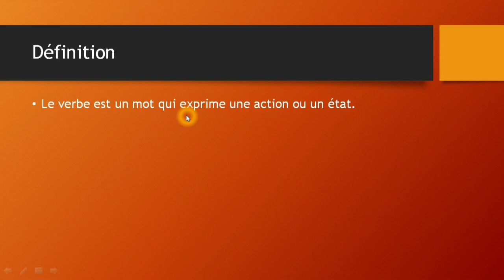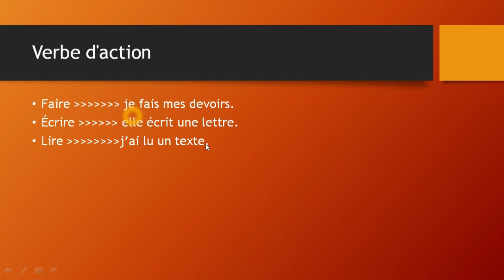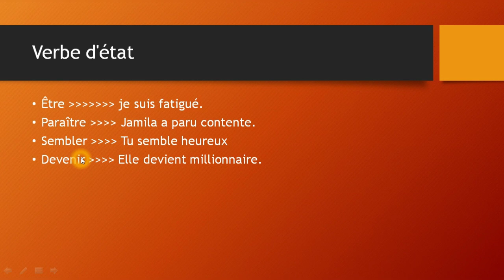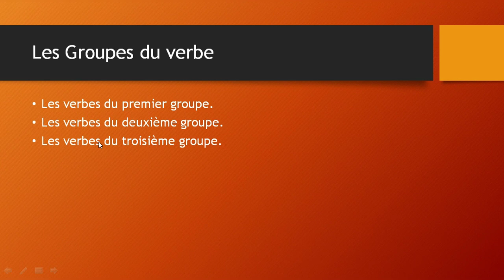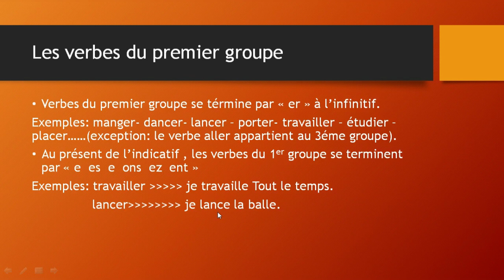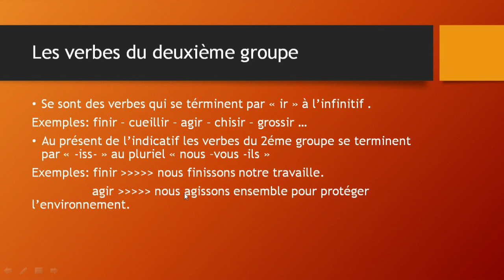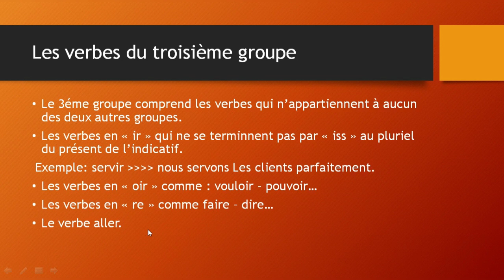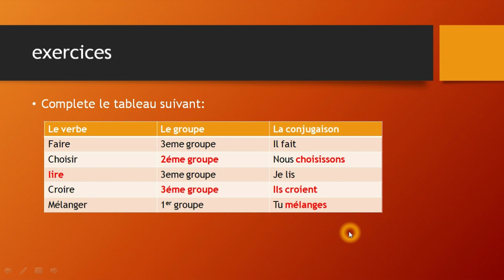أساسيات اللغة الفرنسية لاصحاب الأولى اعدادي| apprendre le français rapidement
la_communication_ française#

la_communication_ française#
infinitif
,je veux
,infinitif passé
,infinitif anglais
,anglais verbe ing ou infinitif
,infinitif en néerlandais
,m'as + infinitif,ing ou infinitif
,l'infinitif anglais
,double infinitif
,infinitif présent
,infinitif grammaire anglais
,l'infinitif en anglais
,gérondif ou infinitif
,exercice ce1 verbe infinitif
,que significa je voudrais
,infinity
,infinitif ou passé composé
 communication
,communication en français
,apprendre le français
,français facile
,communication français
,communications en français
,communication en francais
,français
,français authentique
,dialogue en français
,français en dialogue
,apprendre le français avec imad zniti
,communication français facile
,communication français rapide
,communication française professionnelle
,apprendre le français communication
 expressions françaises
,expressions en français
,français
,expression française
,expressions idiomatiques en français
,expression
,expressions familieres en français
,français langue étrangère
,français authentique
,vocabulaire français
,expressions courantes en français
,expressions populaires en français
,expressions
,expressions idiomatiques
,parler français
تعلم اللغة الانجليزية للمبتدئين الدرس الأول,
تعلم الفرنسية,
تعلم,
كورس شامل لتعلم اللغة الانجليزية,
اللغة الفرنسية,
تعلم الانجليزية من الصفر,
تعلم الإنجليزية,
,français
,apprendre à parler français
,français langue étrangère
,cours de français
,français authentique,apprendre
,parler français
,apprendre francais
,comment apprendre le francais
,français facile
,française
,dialogue français,test langue française
,apprendre le français en 1 heure